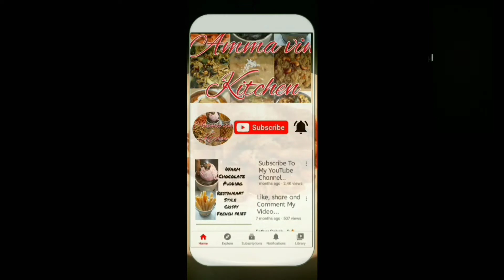நோய் எதிர்ப்புச் சக்தியைக் கொடுக்கும் மாங்காய் இஞ்சி சாதம்( Mango Ginger Rice) Amma vin Kitchen